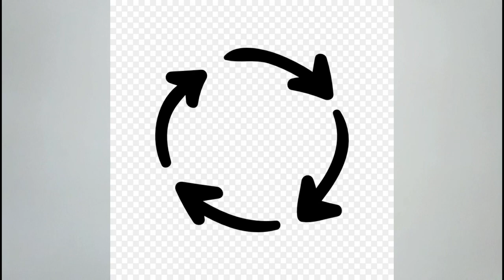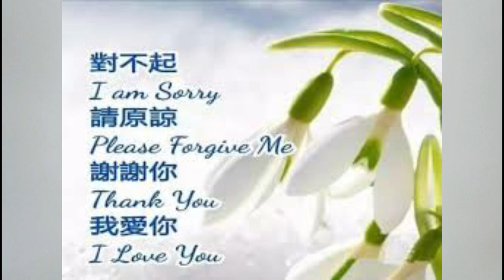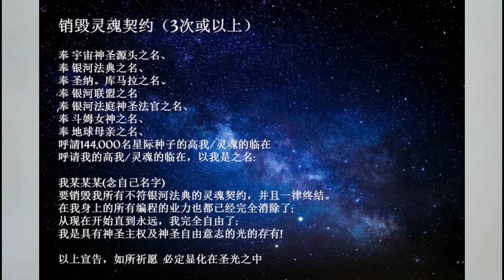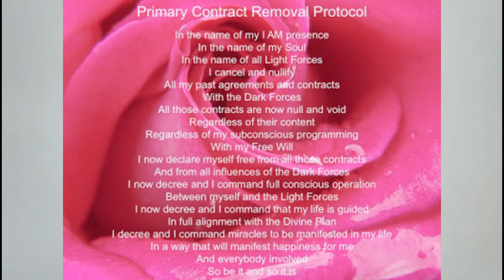【逆天改命/Change Destiny】销毁灵魂契约/Primary Contract Removal Protocol | 用自由意志改变命运 432Hz | 昴宿西 PleiadianXi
这是一个用我们的自由意志去改变命运的方法。
We can use our free will to remove our soul contract and thus change our destiny.

灵魂契约是在能量层面签订的，我们在物质层面所体验的生活，就是灵魂契约的显化。我们进入地球隔离区就需要签订这样一份灵魂契约。这有点像我们在公司入职就要签订入职协议。

这样一来，地球的统治者可以继续维持他们的统治，我们也无法与自己真正的灵魂家族团聚，更无法拿回自己的星际身份。

这一切发生在亚特兰蒂斯末期，地球统治者通过哄骗和诱惑，承诺给予人类财富和权力，从而让人们同意在身上植入植入物和签下灵魂契约。他们利用因果法则来让人们的自由意志接受同意并且甘愿受奴役，数千万年过后，现在地表上的全球政治系统、金融系统、教育体系、医药科技、食品工业等重要领域全部处于地球统治者的控制之中。一个比较准确的描述就是，地球目前是处于监狱的状态，我们活在矩阵之中。

在当时亚特兰蒂斯的光之城里，人们被地球统治者告知，为了解决他们的个人问题和提高灵性成长，他们不得不接受转世轮回，同时要做一个特殊设计的转世规划来让这些问题重新上演。这个规划就是一份契约，契约中声明他们同意在转世过程中会忘记一切，也同意在下一世经受的苦难，以弥补自己曾经犯下的错误。

这份灵魂契约是基于业力法则的，也就是因果法则：比如我曾经伤害了别人，那么，契约中就会安排其他人来伤害我，向我“教导”我的行为产生的后果。接下来，又会有人去伤害伤害我的那个人，如此循环往复下去，没有尽头。也是人们接受这样的法则，地球上的苦难才得以延续下去。地球的情况在整个宇宙中，是一个特例。

而宇宙里所通用的法则是宽怒和慈悲。比如，如果A伤害了B，为了调节A与B之间的能量平衡，B所需要做的，仅仅是原谅A，这样，自己所受到的伤害会得到疗愈，而A也可以去对B做出补偿，这样两人之间的状态得到平衡。宇宙中这种高频率的意识状态是源源不断的，从而绝大多数存有都生活在幸福和快乐之中。

灵魂契约着重于能量层面，透过让人们签下协议，从而地球的统治者们可以继续维持他们的议程。因此，销毁灵魂契约的方法，能量层面是关键所在。我们是拥有主权的光之存有，简单来说，我们可以通过自由意志对此说【不】。我们可以用我们的自由意志销毁这些不公平合约，从中得到释放。虽然，这不会让我们马上逃出地球监狱，自由意志在这里没有得到充分尊重，但至少在能量场中能增强光的流动，起到很好的协助和守护作用。
销毁灵魂契约的方法是什么呢？

在任何时候，若有感觉，就可以拿出来诵念，或者在静心冥想后，再放松地诵念，力量会更加集中且强大。

遭遇困难及阻碍时，可加强诵念。

请准备纸跟笔写下以下的文字，并且在这一过程加入強大的意志和決心，然后大声宣告以下内容，中英文的销毁灵魂契约我都会带大家过一遍：先从中文的开始：

奉 宇宙神圣源头之名
奉 银河法典之名
奉 圣纳·库马拉之名
奉 银河联盟之名
奉 银河法庭神圣法官之名
奉 地球母亲之名
奉 斗姆女神之名
呼请144,000名星际种子的高我/灵魂的临在
呼请我的高我/灵魂的临在
以我是之名:
我某某某(念自己名字)要销毁我所有不符银河法典的灵魂契约，
并且一律终结。
在我身上所有编程的业力
也都已经完全消除了;
从现在开始直到永远，我完全自由了;
我是具有神圣主权及神圣自由意志的光的存有!
以上宣告，如所祈愿 ，在圣光之中

“In the name of my I am presence
In the name of my soul
In the name of all light forces
I cancel and nullify
All my past agreements and contracts
With the dark forces
All those contracts are now null and void
Regardless of their content
Regardless of my subconscious programming
With my free will
I now declare myself free from all those contracts
And from all influences of the dark forces
I now decree and I command full conscious operation
Between myself and the light forces
I now decree and I command that my life is guided
In full alignment with the divine plan
I decree and I command miracles to be manifested in my life
In a way that will manifest happiness for me
And everybody involved
So be it and so it is.”